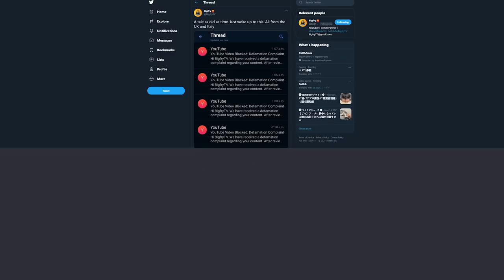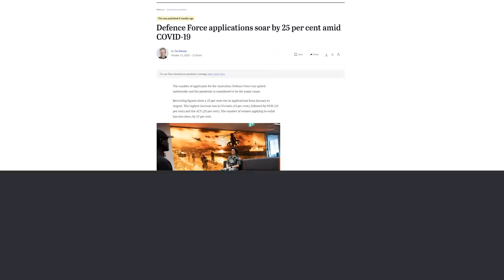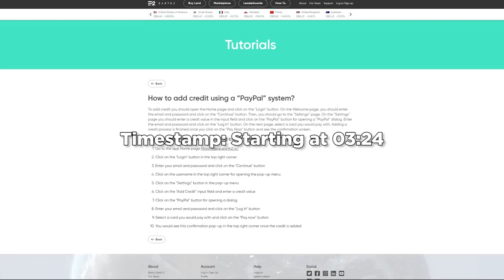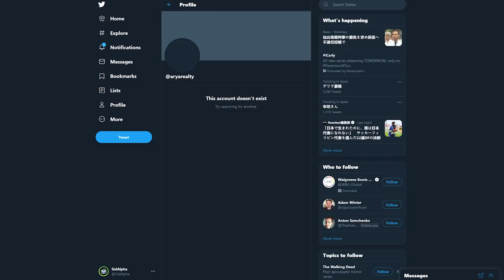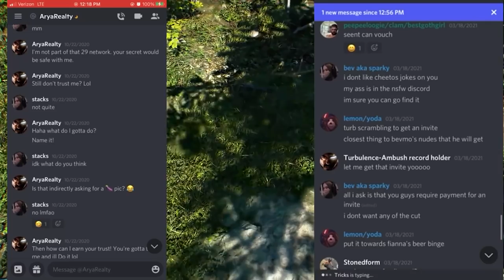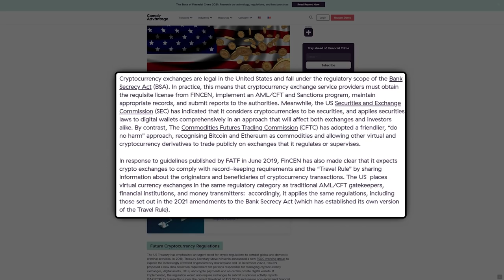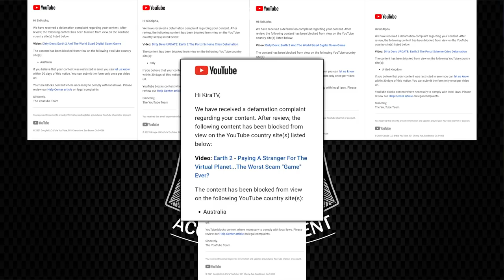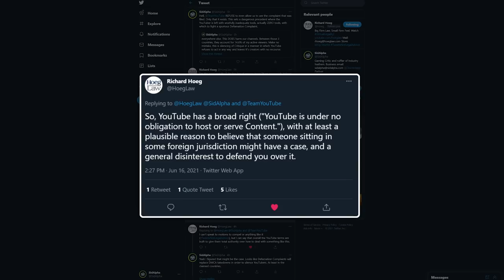Dirty Devs UPDATE: Earth 2 Cry Havoc And Let Slip The Defamation Complaints To Silence Critique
Over the past few days myslef, BigfryTV, KiraTV, and others have been receiving numerous Defamation Complaints from 3 different countries in an effort to silence our channels and the Critique surrounding Earth 2 io. In addition, the well known Dirty Dev Varius Benson has made a reappearance as a member of the Earth2 Team, and an Earth2 YouTuber has acted in an exceptionally unethical manner. Big Update and naturally I have a great deal to say. Special thanks to Hoeg Law and Leonard French for their help.

SidAlpha Web links:
ID: 9YXAdbrPMmxaxU54bwqhrFHtqt3fAH5T